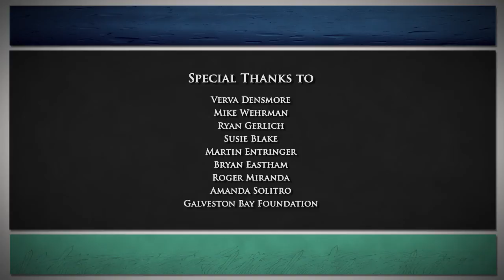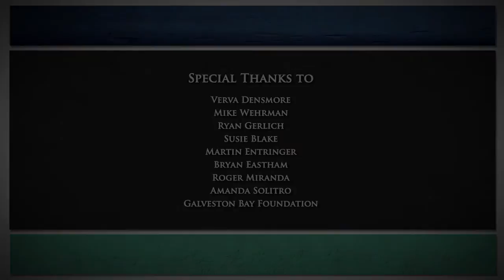Dickinson Bayou Watershed and Water Quality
Dickinson Bayou is considered impaired by the state of Texas for high levels of bacteria and low levels of dissolved oxygen.  Watch this video to learn more.